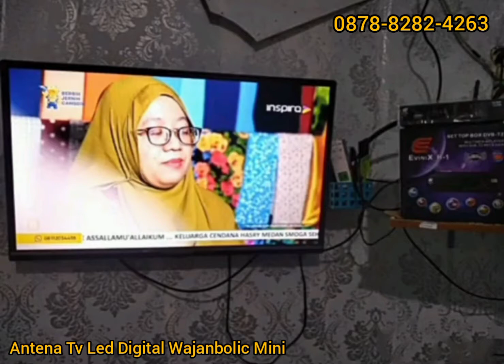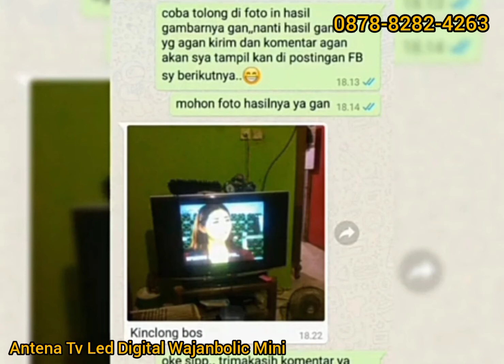JUAL ANTENA TV DIGITAL DI DEPOK WA 087882824263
JUAL ANTENA TV DIGITAL DI DEPOK
SANGAT MUDAH! PASANG ANTENA TV DIGITAL DEPOK PANCORAN SUKMAJAYA SAWANGAN.

YUK BELI ANTENA TV DIGITAL!